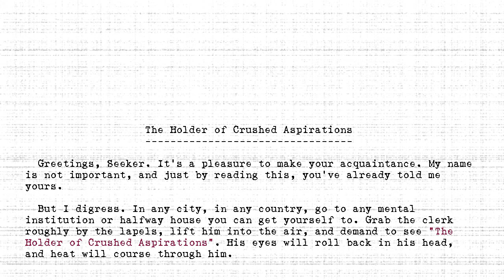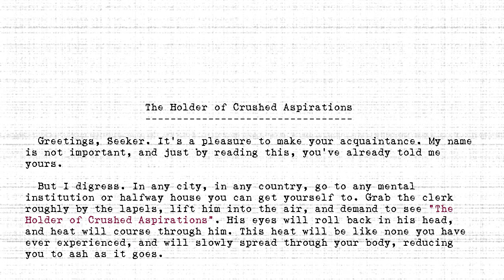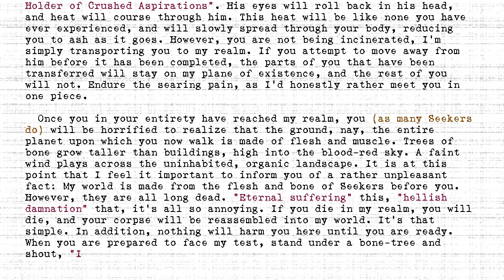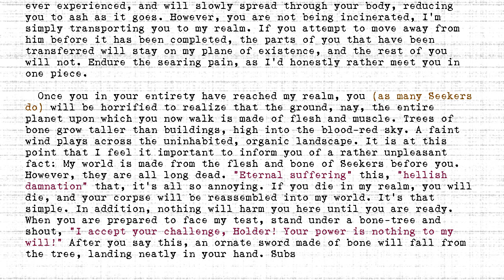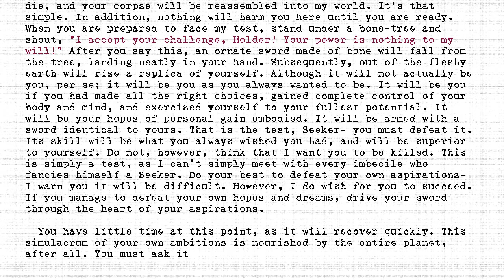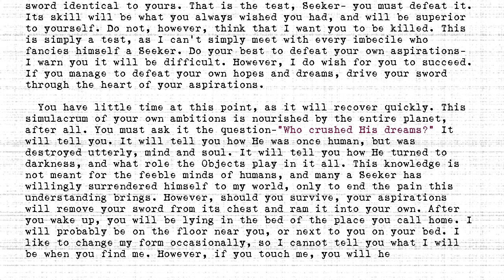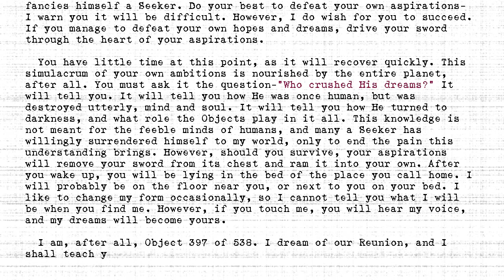The Holders - #397 - Holder of Crushed Aspirations